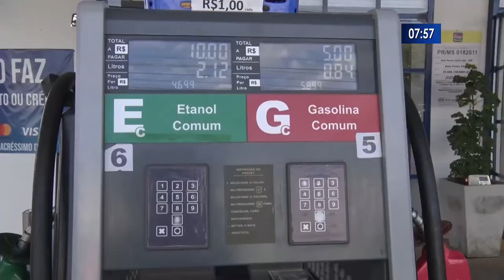A partir de julho bombas de combustível devem ser digital